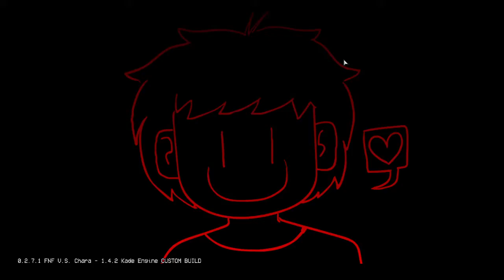Chara tried to commit genocide on us|friday night funkin chara mod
GEEZ THAT WAS INSANE!